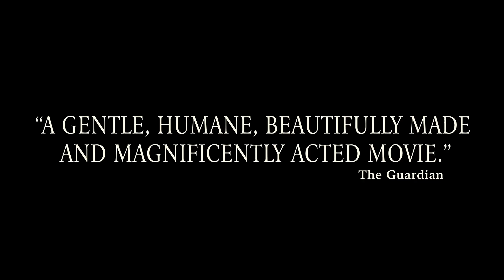עץ האגס הפראי | The Wild Pear Tree